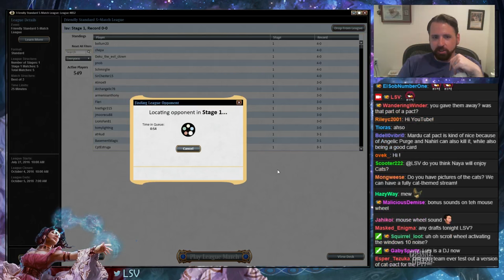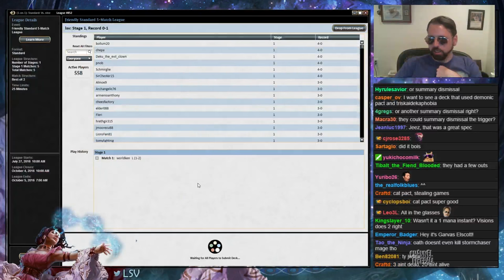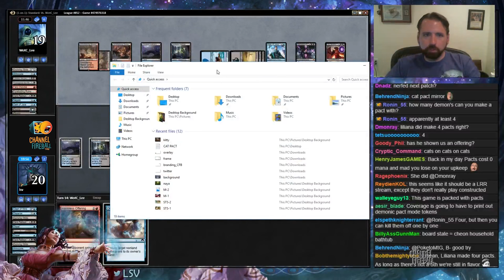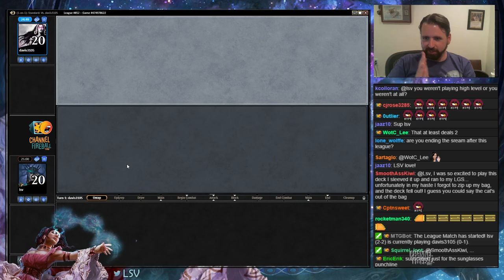LSV Streams Cat Pact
Watch the replay of LSV streaming Grixis Demonic Pact/Harmless Offering combo on his stream.